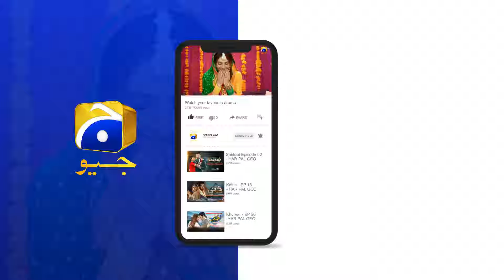Nisha Ki Maut Ka Badla Tu Mein Lunga || Dao || Har Pal Geo